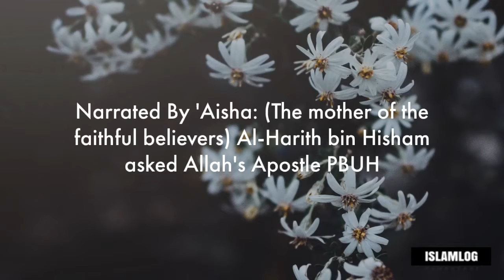Hadith series 2